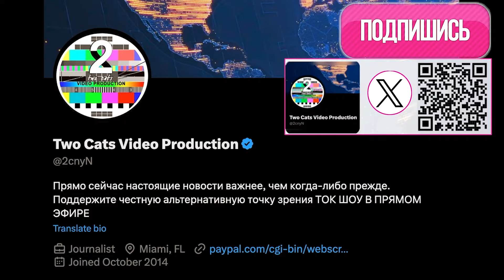Марко Кепи вступил в финал битвы за Нью Йорк. Мои 5 КОПЕЕКЪ С ЛАРИСОЙ МЕДНИКОВОЙ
$twocatsvideo

 ЛАРИСА МЕДНИКОВА /  НИК ЯРСТ